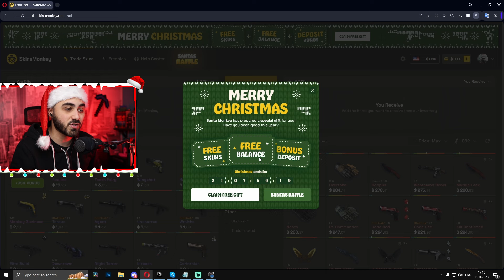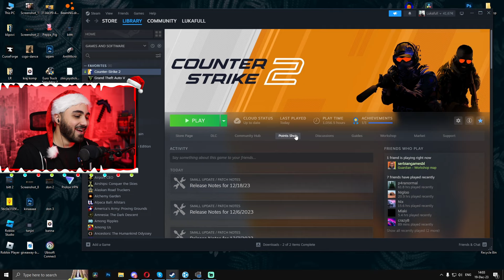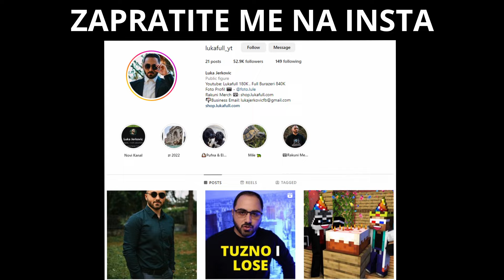NECETE VEROVATI GDE SE BOGDAN SAKRIO !